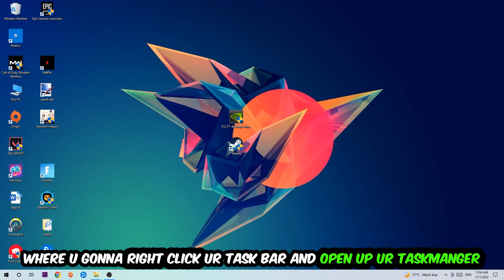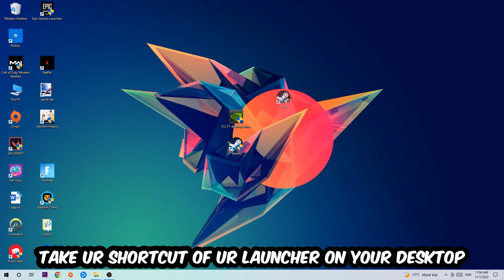Portal 2 – Fix Not Launching – Complete Tutorial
Portal 2 not launching,
Portal 2 not launching pc,
Portal 2 not launching ps4,
Portal 2 not launching ps5,
Portal 2 not launching xbox,
Portal 2 not opening,
Portal 2 not opening pc,
Portal 2 not working,
Portal 2 not starting,
how to fix Portal 2 not launching,
how to fix Portal 2 not loading,
how to fix Portal 2 not working,
how to fix Portal 2 not starting,
how to fix Portal 2 not opening,
how to fix Portal 2 not launching fix,
Portal 2 not launching fix,